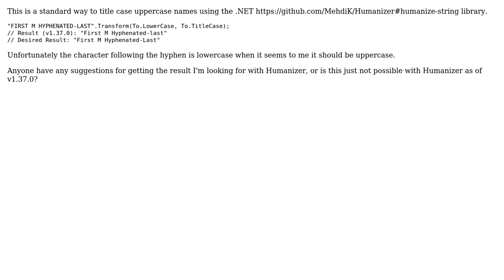Humanize uppercase name with hyphenated last name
With thanks & praise to God, and with thanks to the many people who have made this project possible! | Content (except music & images) licensed under CC BY-SA | Music | Images & others | With thanks to user Jeremy Cook user Darlan Dieterich and the Stack Exchange Network Trademarks are property of their respective owners. You are responsible for your own actions.